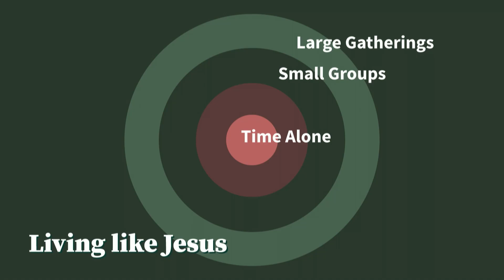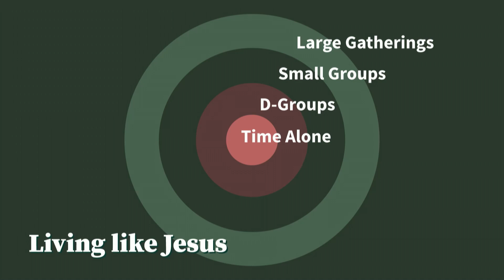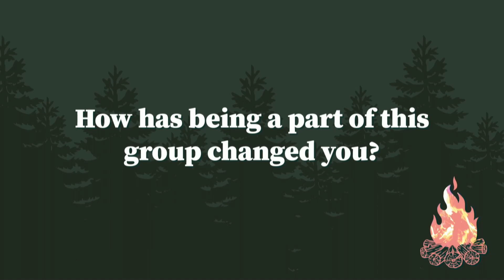Connected to Community | 9-5-2021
Smaller gatherings of believers have always complimented the larger weekly worship gathering. Together, they serve unique purposes that help believers grow as disciples. This sermon looks at the "relational rhythms" of Jesus and explains how we can move toward these same rhythms.